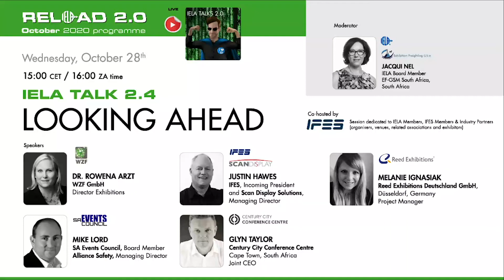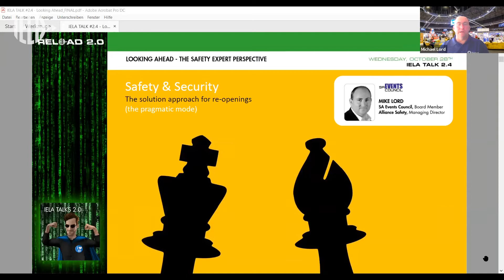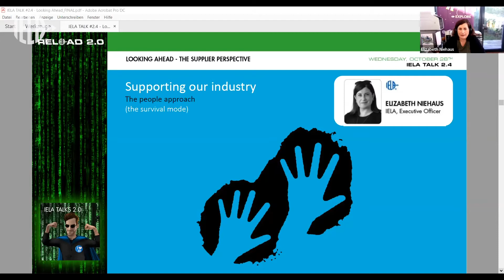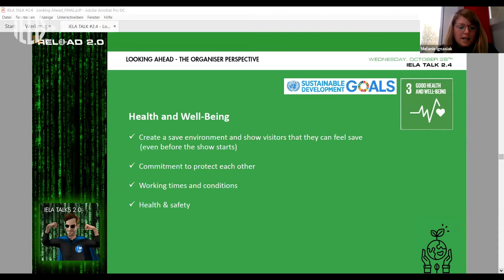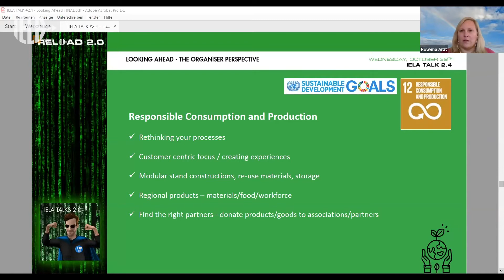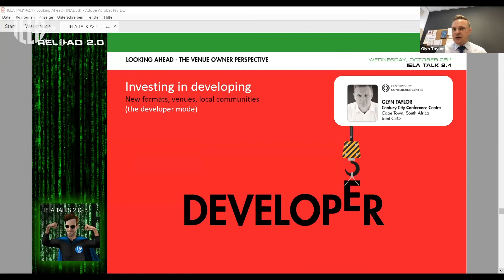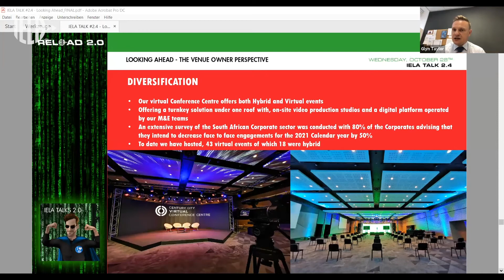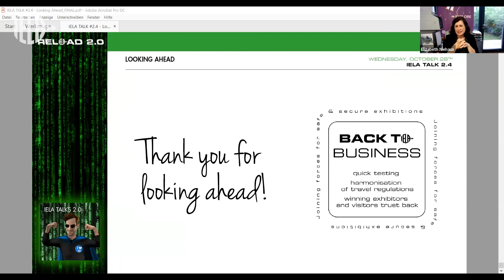IELA Talk 2.4 LOOKING AHEAD as United Front: Communication, Collaboration, Commitment.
IELA brought together Organisers, Venues, Suppliers fighting for a central body to regulate the event sector safety protocols – Global ISO Certification needed.
(↓↓↓ Direct link to each speaker below↓↓↓)

On October 28th 2020, IELA organised the IELA RELOAD Talk 2.4 LOOKING AHEAD live session, co-hosted by IFES, the International Federation of Exhibition & Event Services. Guest speakers were invited to give different perspectives over various timeframes, even going to as far as 10 years.

0:00 Session opening by IELA Vice-Chair, Sandi Trotter, TWI Group Inc. (Canada) Director

2:35 Moderator by Jacqui Nel, IELA Board Member & Exhibition Freighting GSM South Africa Director, welcomed our guest speakers

8:30 Mike Lord, SA Events Council Board Member & Alliance Safety Managing Director, shared the Safety Expert Perspective

16:22 Elizabeth Niehaus, IELA Executive Officer, talked about the Supplier Perspective
The Organiser Perspective

22:36 + 33:55 Dr. Rowena Arzt, WZF GmbH - Director Exhibitions

26:48 + 40:47 Melanie Ignasiak, Reed Exhibitions Deutschland GmbH - Project Manager

43:02 Glyn Taylor, Cape Town Century City Conference Centre - Joint CEO

56:15 Justin Hawes, IFES Incoming President and Scan Display Solutions - Managing Director

The session was dedicated to IELA Members, IFES Members & Industry Partners (organisers, venues, related associations and exhibitors) and you can find more live session replays on our channel.